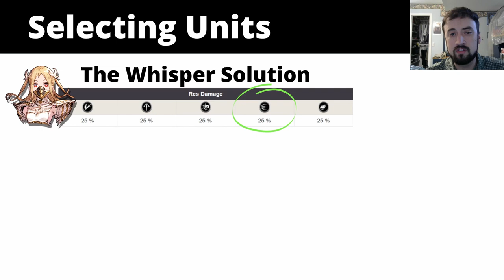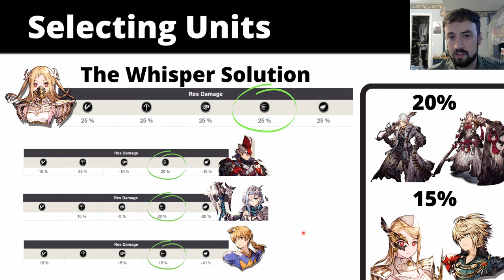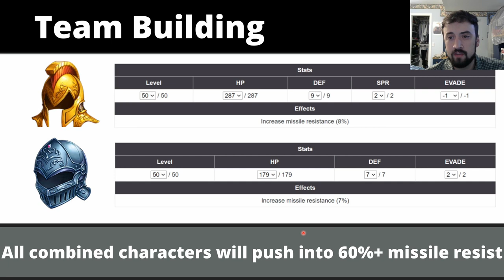The Adventures of Adelard Special Edition: Building a Counter Missile Team for GW. FFBE WOTV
This is a guide on how to counter missile comps on the new guild war map.  We look at characters, vision cards, espers, and equipment.  It is intended to give you the idea you need to look at what you have available and make something to beat the double gunner squads into the ground!